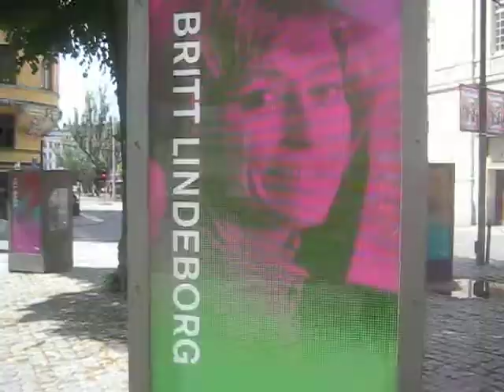swedish music hall of fame britt lindeborg